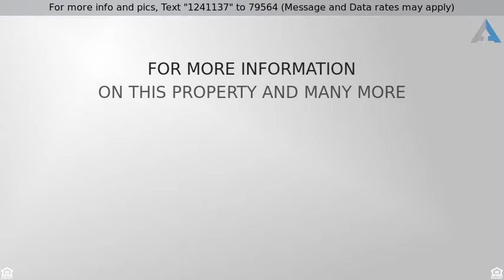Priced at $465,000 - 1397 Cattail Court, San Marcos, CA 92078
Beautiful Creek Condo

Come home to Creekside Cottages. Pull into your 2 car garage and come relax where you can hear the creek running. Enjoy your life because your home is beautiful. Total remodel - New grey paint, new carpet, and luxury vinyl flooring. white cabinets, granite counters and a stainless refrigerator. 2 bedrooms plus a bonus room on first floor perfect for your office, gym or den. Located just 1 unit from creek and trail. Less than 5 minutes to coffee, restaurants and grocery. Come and Enjoy the San Elijo Hills lifestyle at its best.